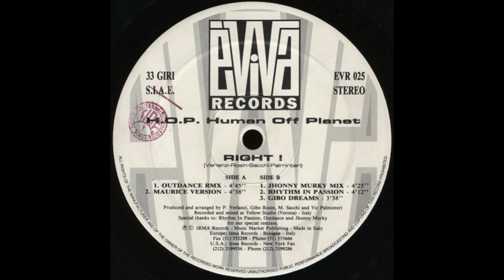H.O.P. Human Off Planet - Right! (Gibo Dreams)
Èviva Records – EVR 025 Italy